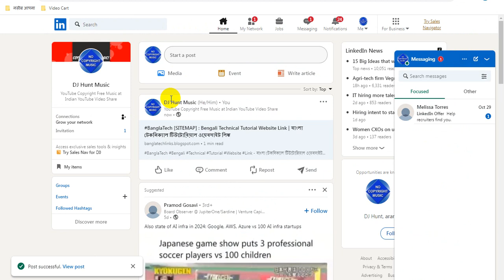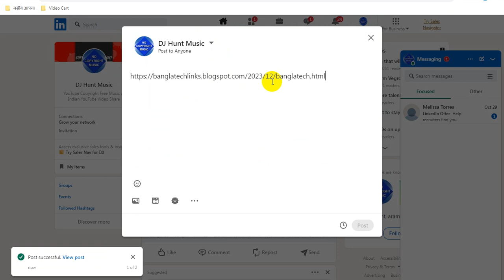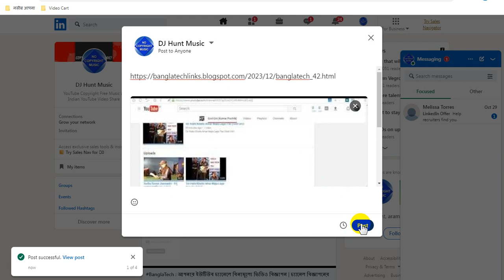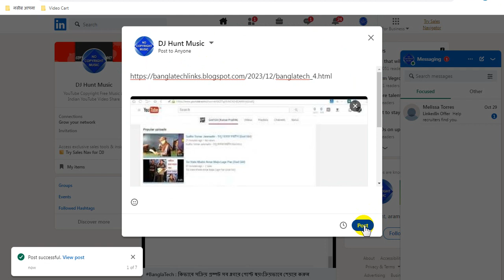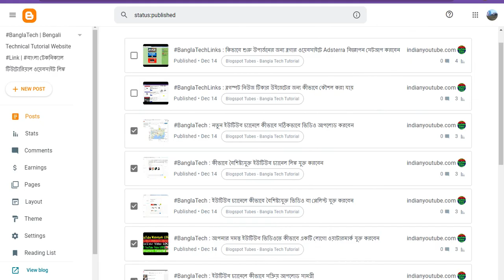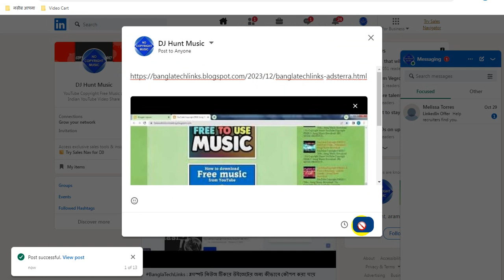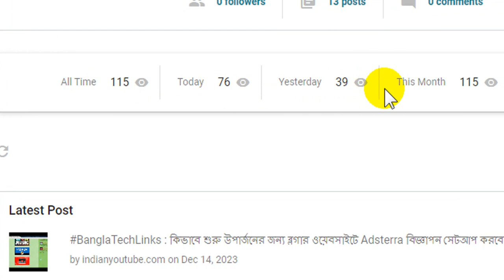Blogspot Tubes : Linkedin Marketing | How To Blogger Post Views Increase Share Link Post on Linkedin